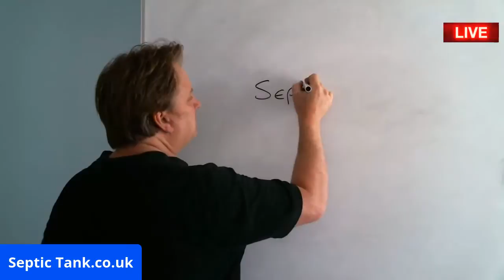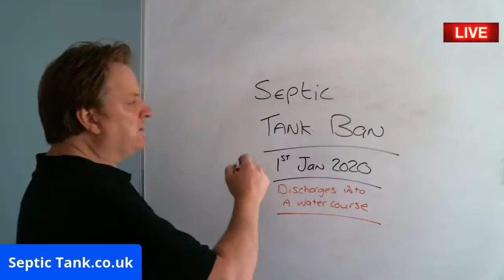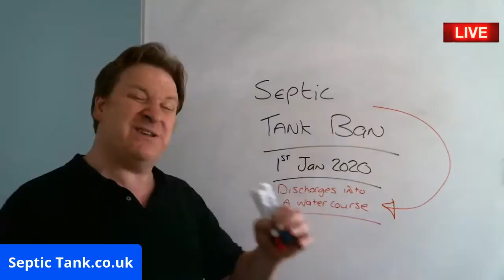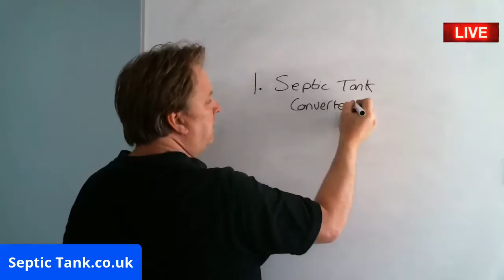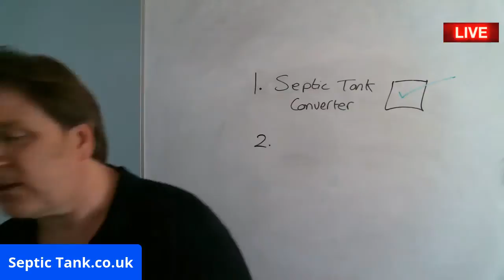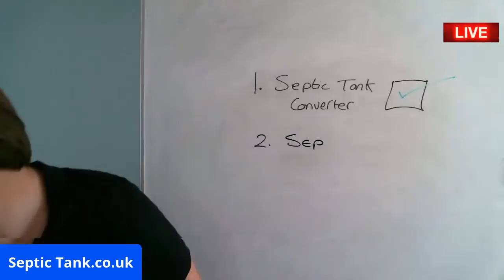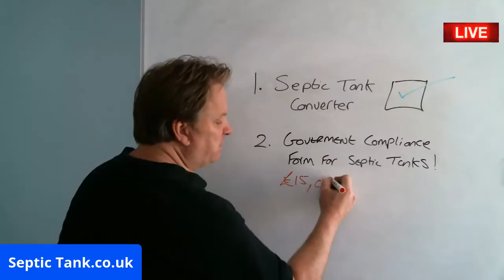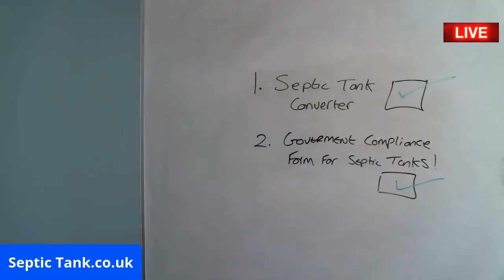Septic Tank TV - Live Septic Tank TV Channel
Septic Tank TV
Todays live broadcast is about the government compliance form for septic tanks
Septic Tank TV